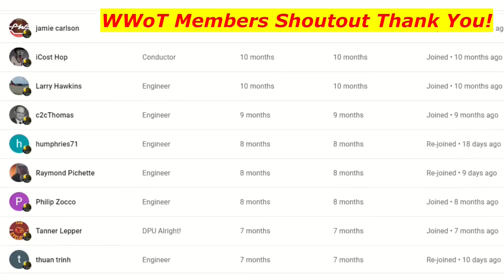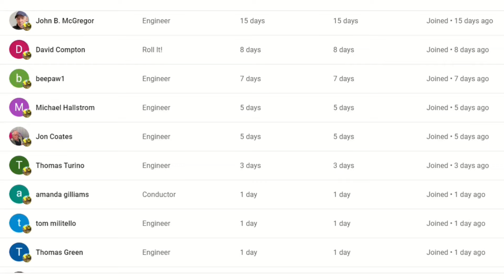CSX and CPKC Trains Meet! Fast NS Freight Train! Huge NS Train Hits The Horn! Big CSX Train + More!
Please help out my channel by watching another one of my videos, leaving a Comment and hit the thumbs up button when you watch my videos and SUBSCRIBE to Wide World of Trains to see New Train Videos That I add on YouTube every day!

7 Trains in all in this action packed train video filmed in and around Dun Kirk NY July 30th, 2024 in 2160p with 59.94 fps.